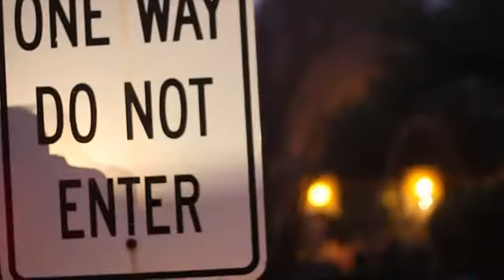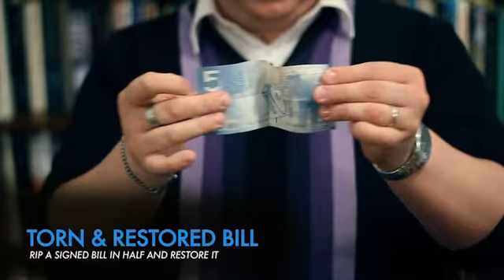The Mobius Switch by Glenn West and The Blue Crown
What if you could change the value of a borrowed bill with just a wave of your hand' This is exactly what your audiences will see when you perform the Mobius Switch by Glenn West. Glenn has developed a spectacular technique for changing a bill in an incredibly visual manner without the use of gimmicks.

This technique works with paper notes from any country and can be done at a moment's notice. Simply borrow a bill, change it instantly, and hand it back without any funny moves or extraneous folding.

In addition to the core technique, which is ideal for the classic $1 to $100 effect, Glenn also teaches his torn and restored bill. Your spectator signs their bill, which is then torn into 2 pieces. The bill is restored in a flash and handed back to the spectator fully intact, complete with signature! The Mobius Switch is ideal for close-up, parlor, or stage applications due to its quick and visual nature. Learn it today, and leave your props at home! Uses only sleigh ...